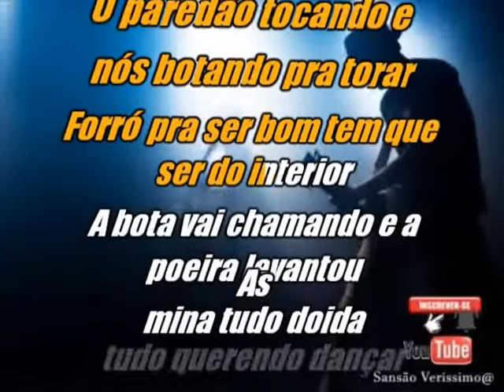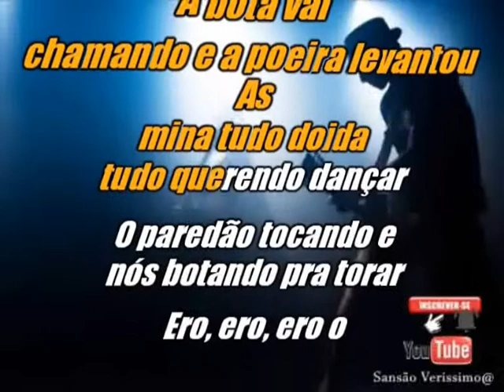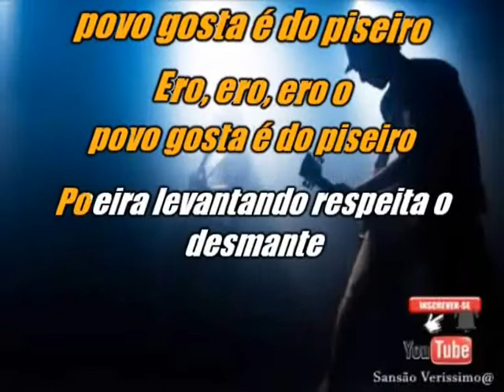Karaokê Eric Land e Ze Vaqueiro O Povo gosta do piseiro